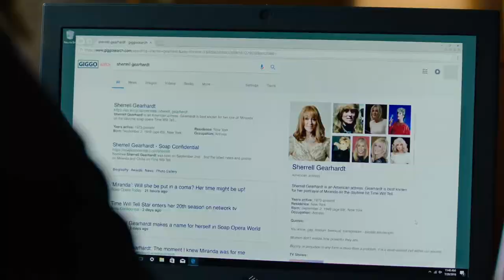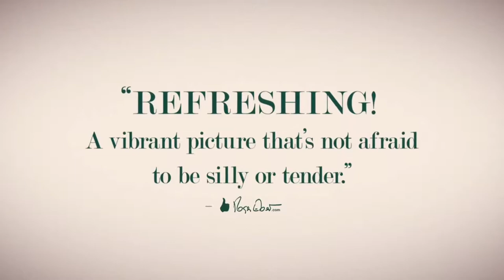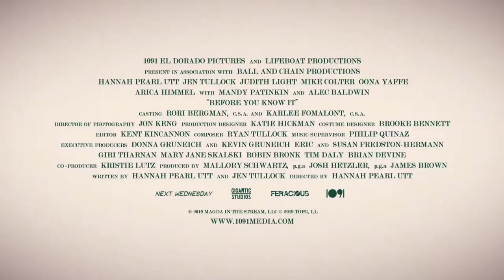Before You Know It - Movie Trailer (New 2019) Arroz, Alec Baldwin Comedy Movie